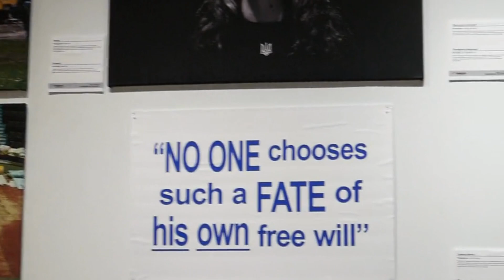Year of War. Unbreakable Country. Sunflowers for Ukraine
We are Ukrainian Community of Virginia (UCV) - 1 | a Nonprofit Organization in Virginia, established by Ukrainians in 2022

Our Mission is to bring Ukrainians together, empower them to defend their land and freedom, build new homes, communities, and hope, save and share Ukrainian culture and traditions.

The general purposes for which UCV was established are as follows –

1 | Support and provide prompt, relevant and efficient resettlement assistance for Ukrainian Refugees and Ukrainians recently moved to Virginia.

 2 | Unite and integrate local Ukrainian community.

3 | Preserve, promote and broaden of Ukrainian Language, Traditions and Culture

4 | Contribute to mental, body, financial and career well-being of Ukrainians in Virginia

5 | Build the trusted bridge between American individuals and business willing to help and Ukrainian militaries and civilians in need under the war condition in Ukrainian land

A year ago, on February 24, peaceful sleep, habitual life, big plans, and secret dreams of millions of Ukrainians were disturbed by bomb explosions. Since then, we PRAY and STAND STRONG for our land and freedom, everywhere we are - in Ukraine and all over the world.

We would like to SHARE, HONOR and RESPECT the story Ukraine passed through in these 365 days of war. In real INSPIRING stories of Ukrainian families all other the world since they left their homes. In stories full of SENSE and MOTIVE of those who stand strong defending our land. In pictures of daily life with HOPE and WISDOM of our grandparents and other civilians who were not brave enough to move to safer place or decided not to escape their daily bombed motherland.

It would be a CHARITY EXHIBITION dedicated to 1 year anniversary of war in Ukraine - in photos, exhibits, stories, videos, and crafts. For everyone could knew, feel and help to defend the freedom of 44 million of individuals lived their happy lives in the heart of Europe, in independent Ukraine, and affected by war.

It aims to maintain in a positive way the focus and attention of the local community to the Country and Humans in need. And to EMPOWER Ukrainians to DEFEND their FREEDOM and RIGHTS for life in peace on their land.